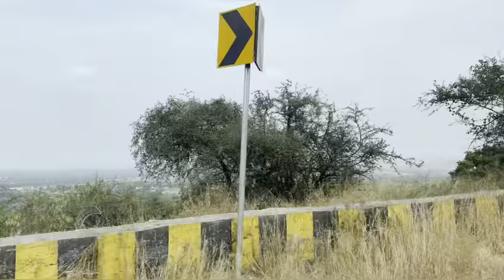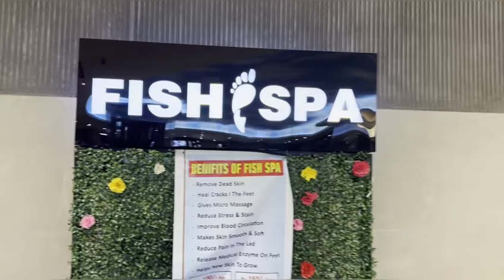दिवाळी तर नाही करणार पण मुलांच्या आग्रहाखातर आज गेलो मॉलला |दिवाळीची सुट्टी लागली🥰|Marathi vlog